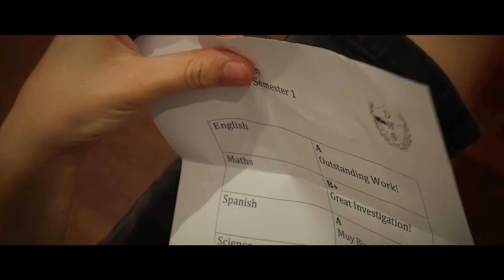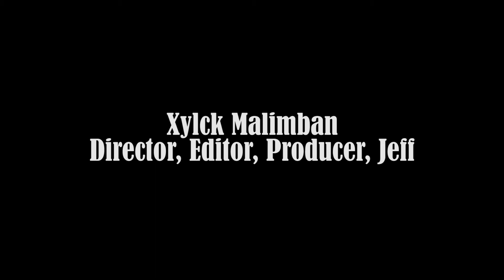STEVEN STEPHEN (Film For Focus On Ability) - Final Cut